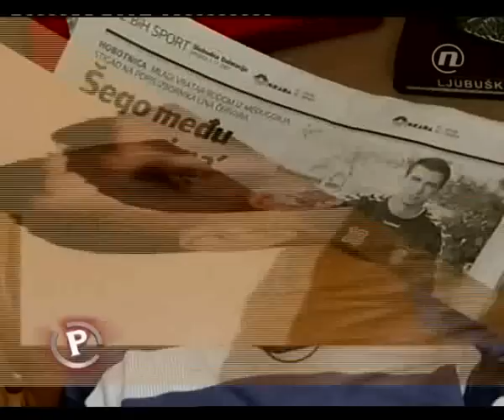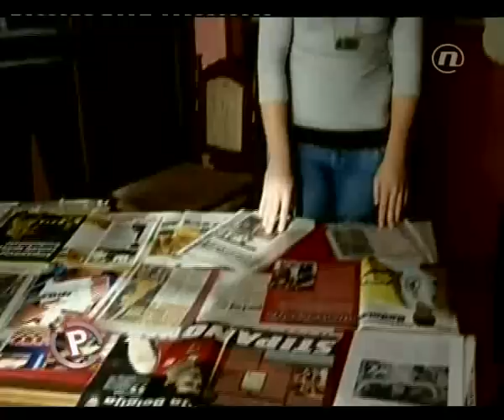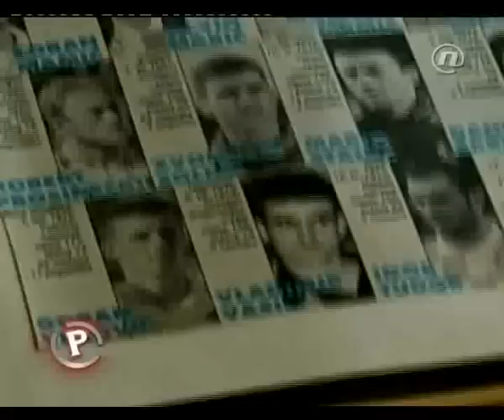MEĐUGORJE I SPORTSKA ČUDA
1 Međugorska ulica: 5 sportskih čuda!!
Marin Čilić, Ivan Dodig, Marin Šego Andrija Stipanović Vladimir Vasilj zapravo sve susjedi!